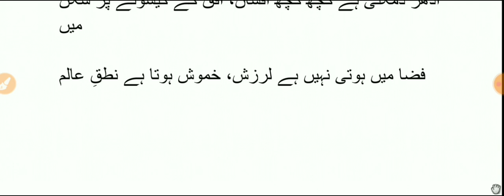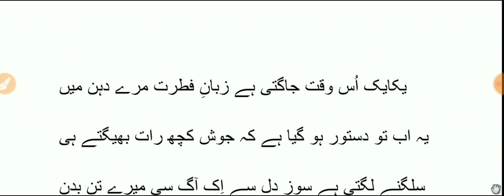Jharkhand utpad sipahi (نظم نغمہ سحر)Josh Malih Abadi